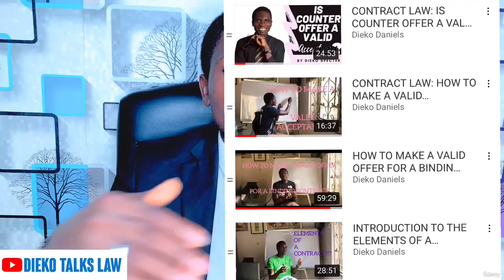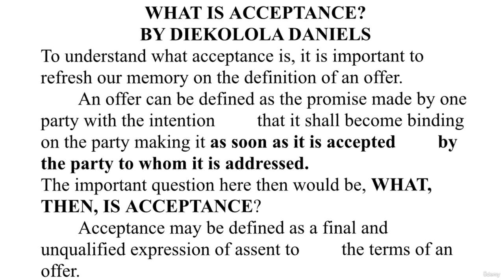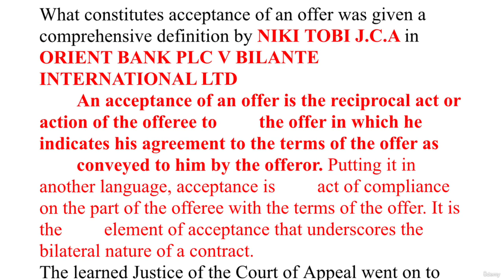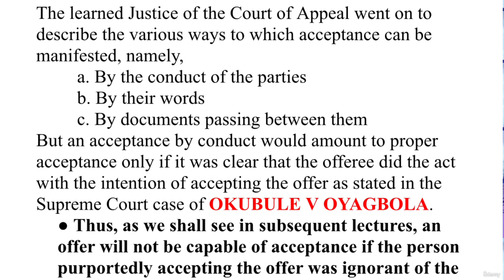CONTRACT LAW: WHAT IS ACCEPTANCE? ||| ORIENT BANK V BILANTE INTERNATIONAL PLC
As a contract law student, immediately after being taught the nitty gritty of offer, the next most important topic then would be "WHAT IS A VALID ACCEPTANCE". This lecture explains in details the elements that constitute a valid offer. The elements are
1. A final and unqualified assent
2. which must be made by the offeree
3.to all the terms of the offer made by the offeror.
In the lecture, the question, "HOW CAN A VALID ACCEPTANCE BE MADE" was also answered and they are
1. By words
2. By conducts
3. By documents passing through the parties.